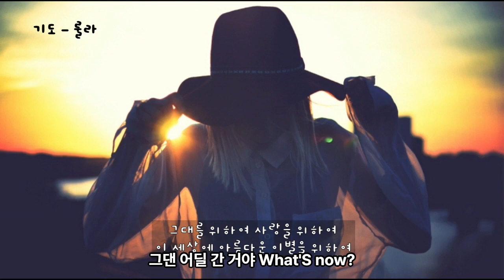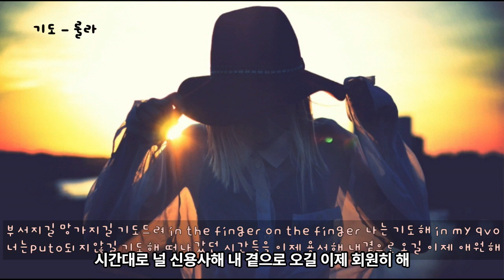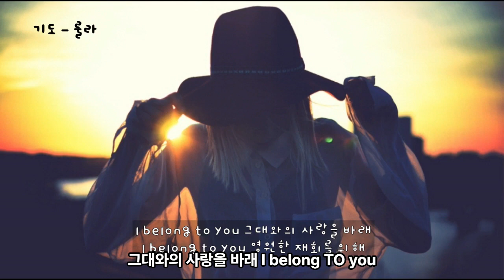기도Good 룰라 가사 1999 /